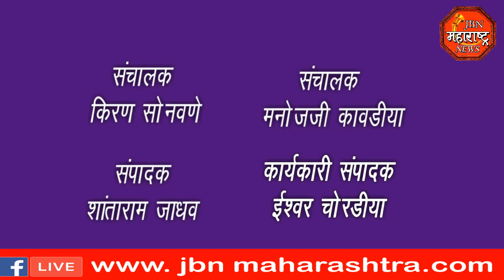jbn maharashtra news jalgaon